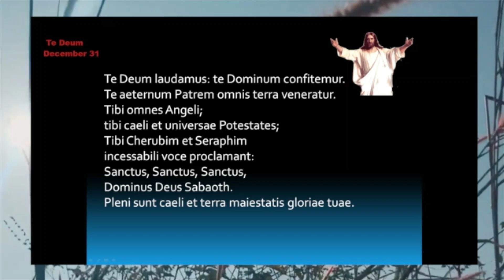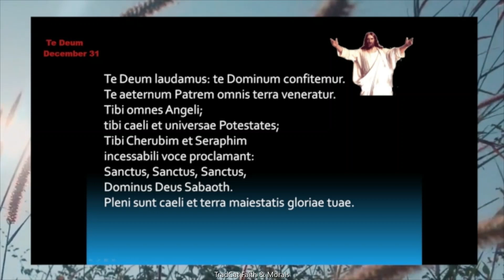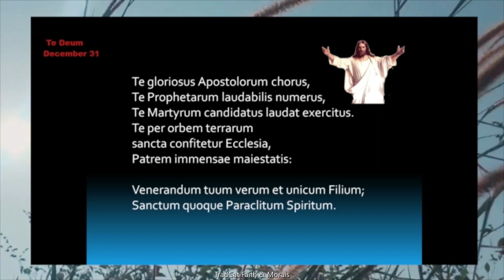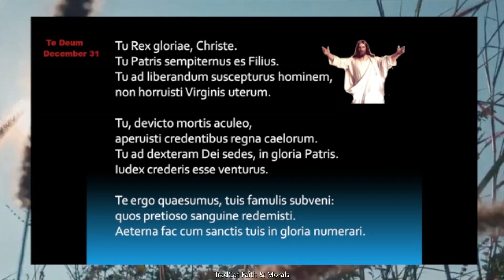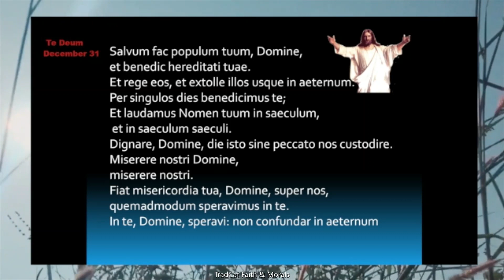Te Deum. The Prayer in Latin for December 31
May God bless you and your families ! Happy New Year!

We apologize for closing temporarily the comments, as soon we have more help, we will let them open again. Let`s pray for each other, specially for the pope, cardinals, all the clergy so they can keep the Catholic tradition and the magisterium of the Church!
Jesus, have mercy on us! Our Lady of Fatima, pray for us!